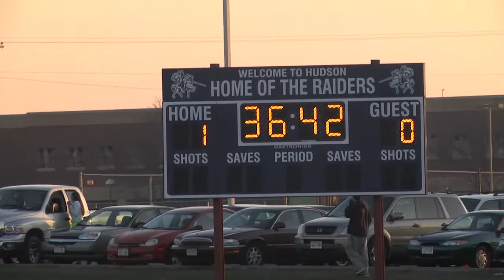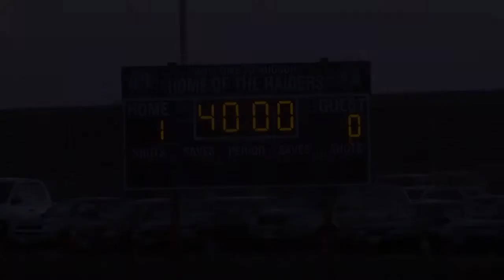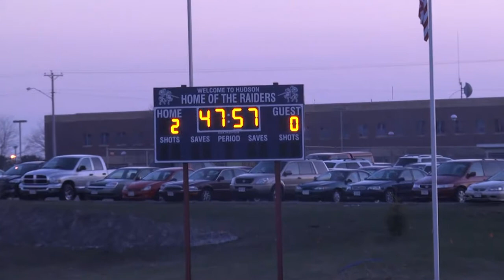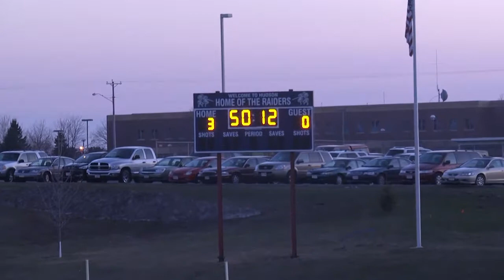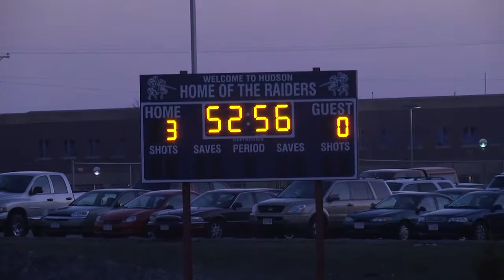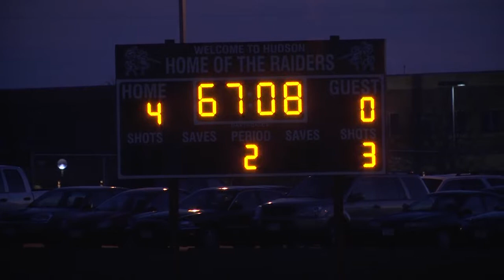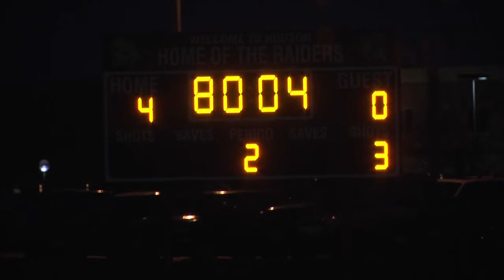2014 Hudson Raiders Girls Soccer vs Menomonie